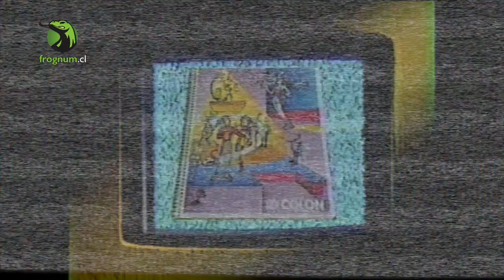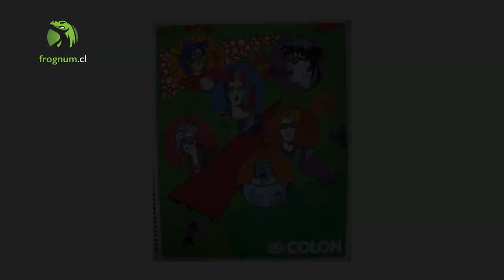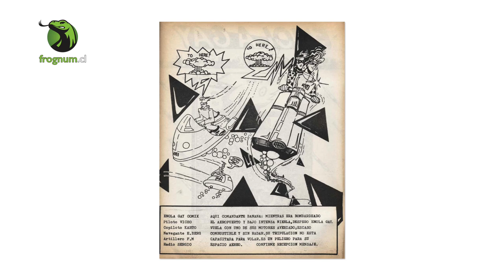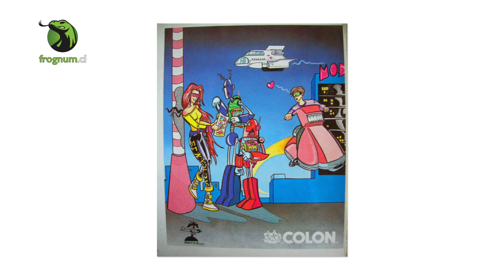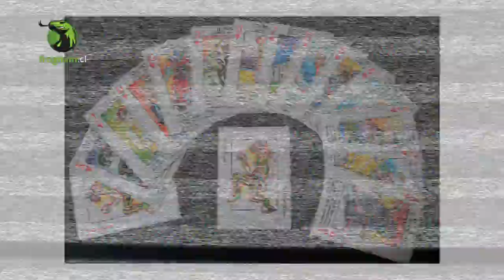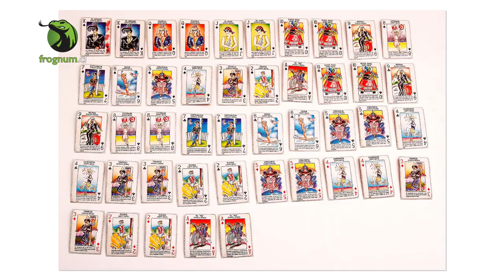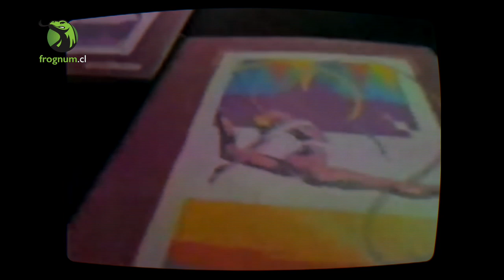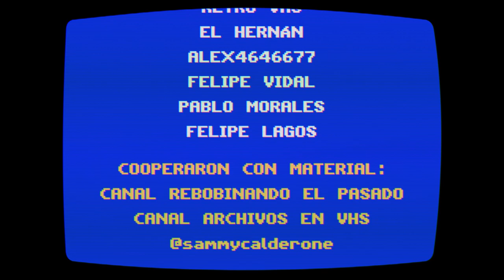Así Imaginábamos el FUTURO EN LOS 80 ► Cuadernos Colón (1987-1990)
¿Autos y motos voladores? ¿videojuegos holográficos? ¿androides como meseros? ¿patinetas flotantes? Con una lúdica propuesta, el Karto nos mostraba a través de imágenes un futuro lleno de tecnología y humor; y para ello, ¡qué mejor que las carátulas de unos conocidos cuadernos escolares!

¿Quieres ver más contenido nostálgico?